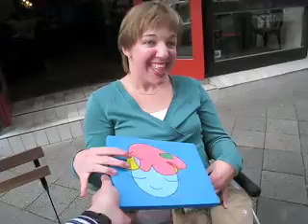Ik Hou Van Jou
Eva came to Düsseldorf last week to visit me and pick up a painting, she also made history for us both as neither of us had ever met another youtuber before.

I learned she hates bananas and have challenged her to make a video eating one!
When and if she does, I shall quit smoking, and she very well could save my life!

Ik Hou Van Jou = I Love You in Dutch